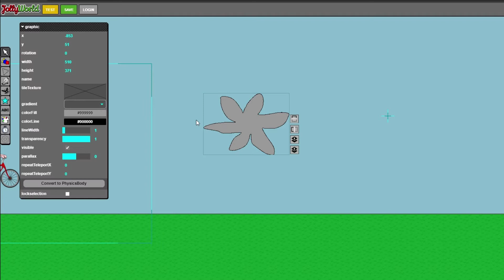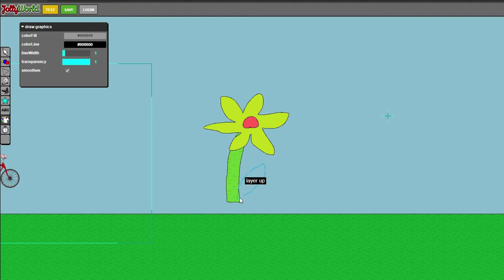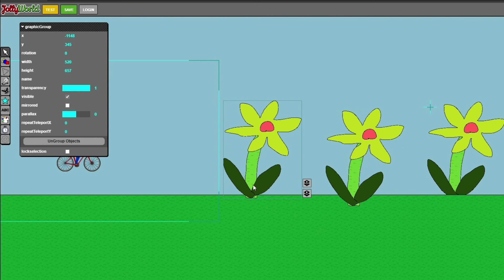JollyWorld - Art tool tutorial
This is beginner tutorial about Art tool in Editor mode of JollyWorld

Join the JollyWorld-beta now and play or create your own levels!